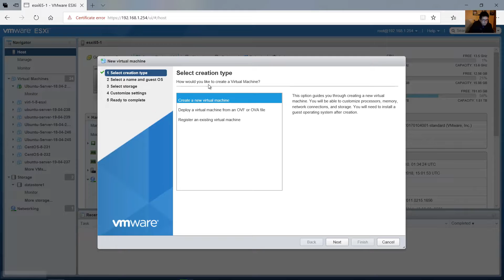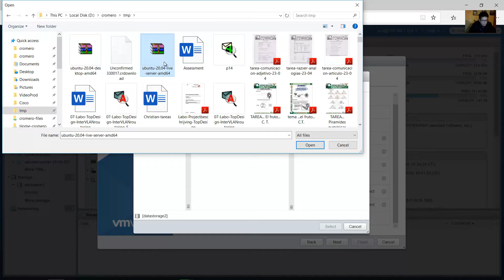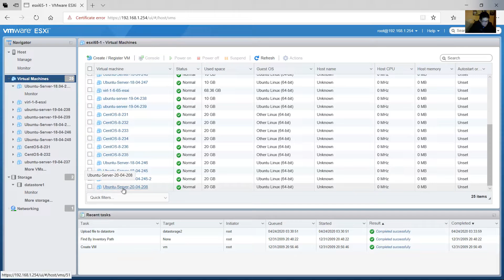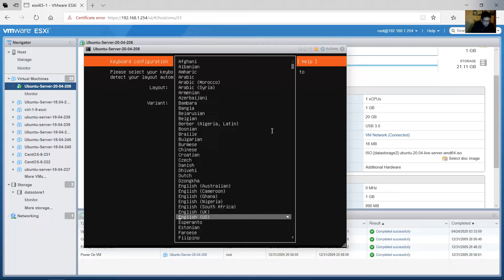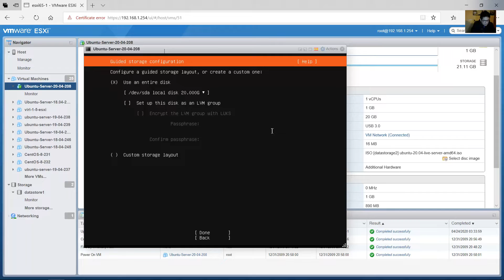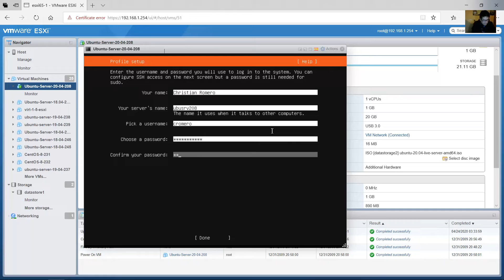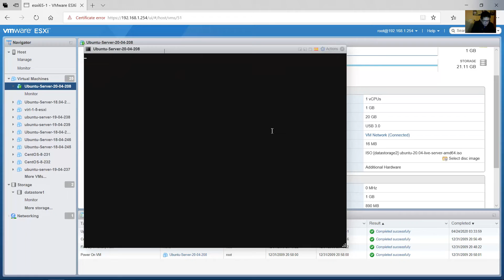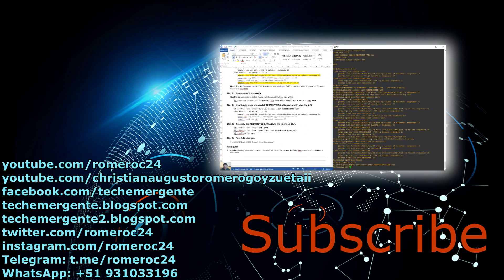Install Ubuntu Server 20.04 LTS on VMware vSphere Hypervisor ESXi 6.5